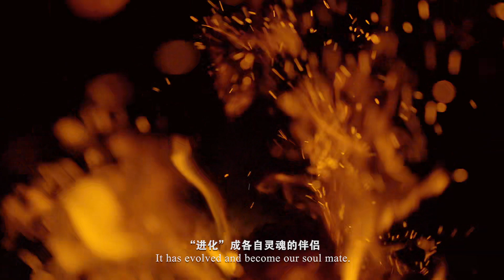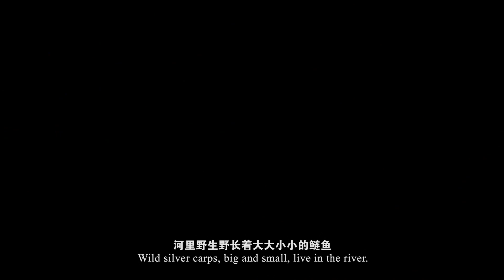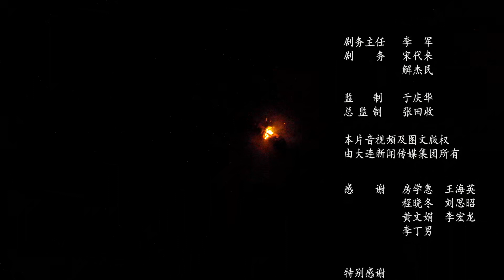【田野传奇】EP04 连年有鱼：冰河围捕!冬捕渔夫与迁徙的天鹅家族相遇冰河 一段寒冬故事在雪域上演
🎬 👉《田野传奇》从“人与自然和谐共生”出发，以大连的田野乡土为叙事底色，深情讲述了新时代的生态故事。全片饱含人文情怀，充满艺术构思，在纪实性的影像故事里，洋溢着浪漫主义色彩，其中，既有对自然大连的热情抒发，也有对人文大连的独特解构，是源自大连的最新的“田野调查”、最新的“生态报告”。
 👉👉👉 【云游中国各地 Travel around China🎈🎈】

👉👉 【更多“中国节日”系列 More "Chinese Festival" series🎈🎈】
▶️ 2023各地春晚一站观看：河南山东云南福州十邑江苏等